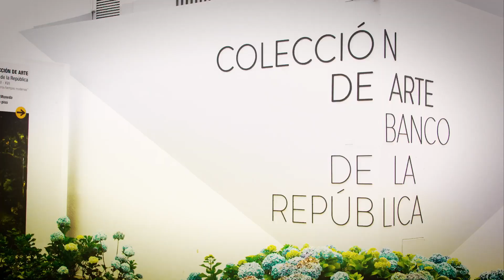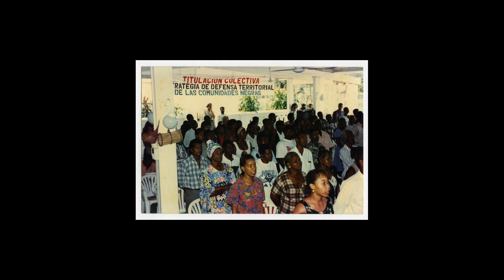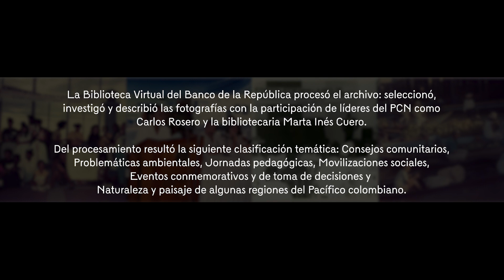El archivo fotográfico digital del Proceso de Comunidades Negras (PCN)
La Biblioteca Virtual de la Red de Bibliotecas del Banco de la República pone a disposición de sus usuarios 286 fotografías pertenecientes al archivo de Proceso de Comunidades Negras (PCN), movimiento social pionero que desde los años 90 tiene como objetivo posicionar los derechos ético-territoriales y la reparación histórica de las comunidades negras en la agenda política del país. Las imágenes, que retratan eventos que hicieron parte de la consolidación del movimiento, están fechadas, descritas y organizadas por series. Además de las fotografías, los usuarios podrán acceder a información detallada y lugar de procedencia de cada una, al igual que a la historia de uno de los movimientos que más ha luchado por los derechos de las comunidades afro en Colombia.

Digitalizar la colección fotográfica del PCN hace parte de los esfuerzos del Banco de la República por democratizar y divulgar el patrimonio visual colombiano y por contribuir en los procesos de recuperación y conservación de la memoria, en este caso sobre el proceso de implementación gradual de la Ley 70 de 1993.